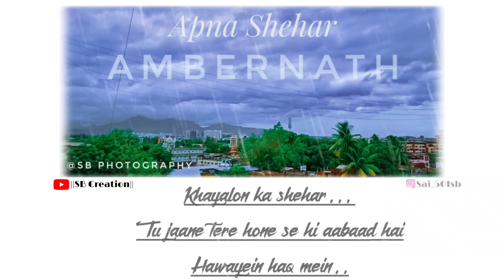khayalo ka shehar whatsapp status Ambernath Status Ambernath City SB Creation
khayalo ka shahar whatsapp status Ambernath Status Ambernath City SB Creation

                 ❤️ Ambernath City Status❤️